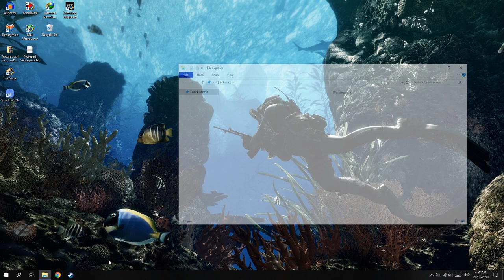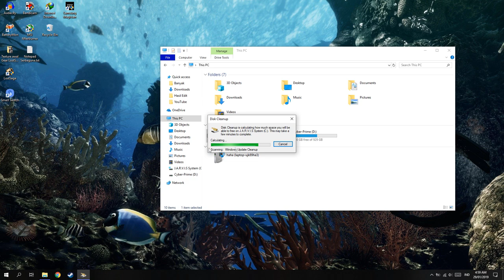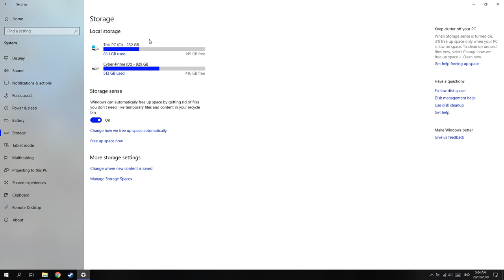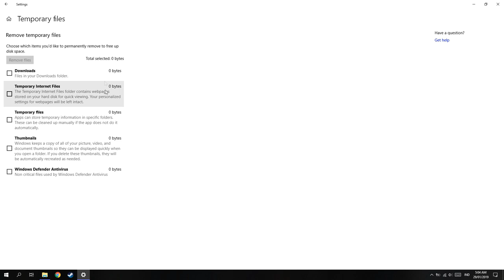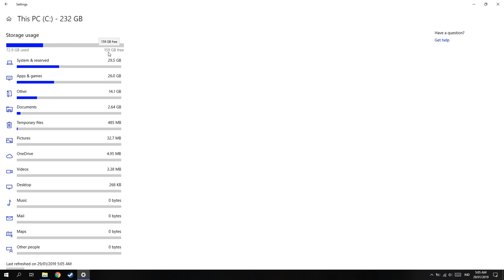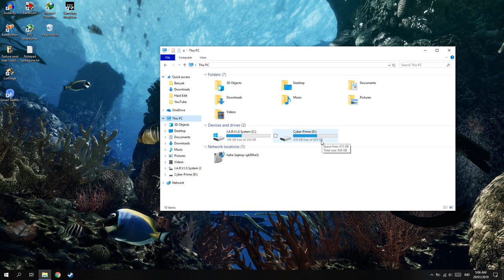Cara Mengosongkan Data C Dari File Sampah!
oke bang,kali ini guwek akan memberikan turorial bagaimana cara mengosongkan disk c/data c yang penuh,mungkin juga bisa dibilang merah.

PSU : Gardu Listik
VGA : Bawaaan Mobo
FAN : Kipas Turbin
Processor : AMD Athlon x64 0.1 GHz
Motherboard : Motherboard Mati
HDD : Harddisk PS2
Casing : Kardus&Triplek
Monitor : GG 55 inch Curved Edition
Memory: 128MB Cap Tiga Setang
Headset : Samsul Wireless Edition(Emang gak ada kabel,karena digunting)
Mouse: Virtual Mouse
Keyboard: Virtual Keyboard
Kursi: Kursi Taman